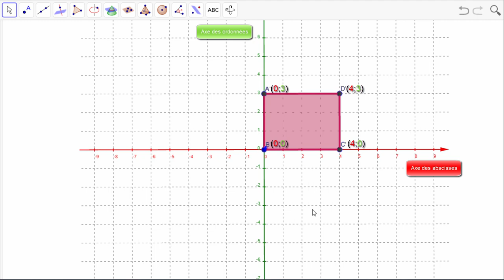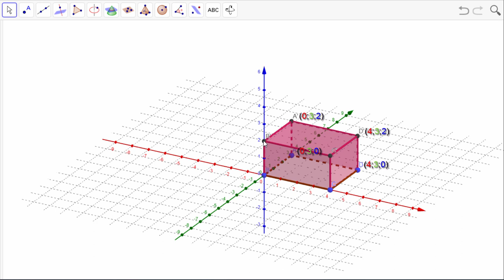Repérage dans le pavé droit.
Il s'agit d'une vidéo où on explique comment on détermine les coordonnées d'un point à l'aide d'un pavé droit.